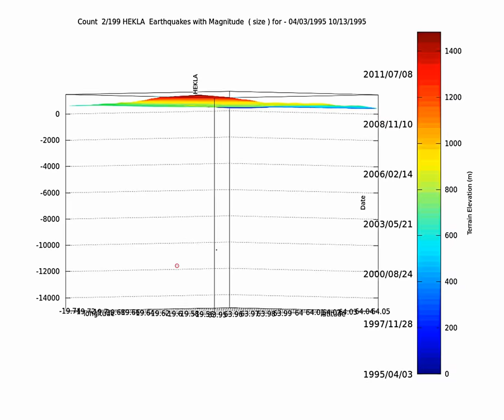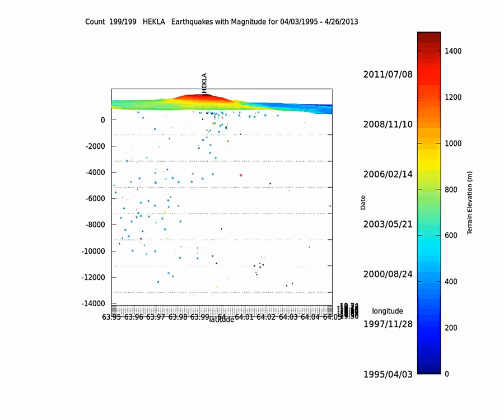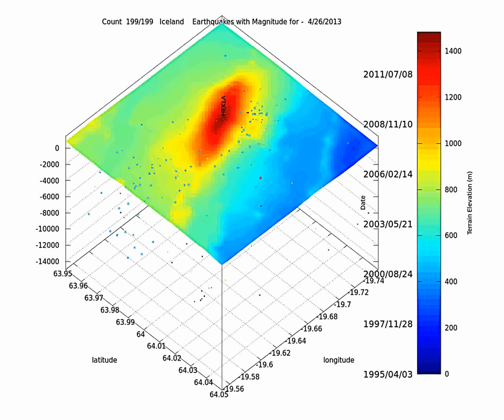Hekla earthquake summary animation 1995- 2013 04 26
This is the earthquake summary for the Hekla zone from 01/01/1995 to 26/04/2013.
Earquake size is proportional to magnitude. Earthquake color is according to date.
The colorbar refers to terrain elevation on the right side and Date on the left side.

First part is a event by event animation, the current event being in red.
The title bar shows in the first part the date of the event.

Following part is a set of rotations showing the totality of the earthquakes under different points of vue.

Data is from IMO, NOAA, made on GNU Octave using avconv for making the video.